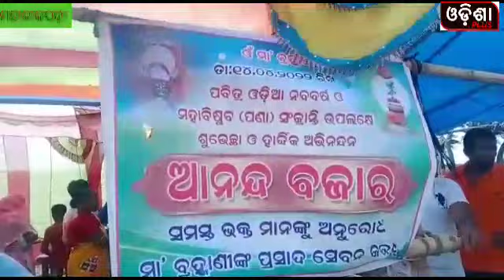ଖୁରୁସିଆ -ବ୍ରହ୍ମାଣୀ ପୀଠରେ ଡ୍ରାଇଭର ମହାସଂଘ ର ଜଳଦାନ ଓ ଆମ୍ବୁଲାନ୍ସ ସେବା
Video from Odishaplus